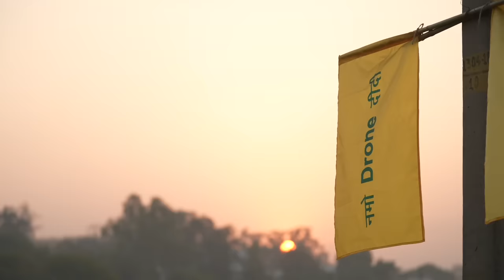Namo Drone Didi initiative sets new benchmark to empower India's Nari Shakti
Prime Minister Narendra Modi watched Namo Drone Didis' pilot drones. On this occasion, the PM interacted with several women and remarked that such successful women entrepreneurs fill him with confidence about the future of the nation. Th PM further praised the determination and persistence of the Nari Shakti.